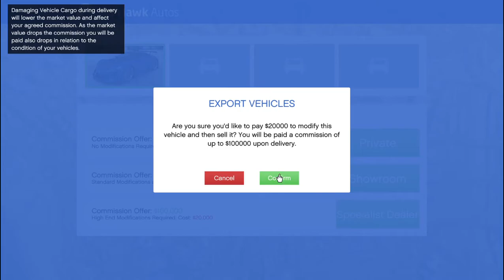Grand Theft Auto : Vehicle Cargo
Gta 5 gameplay